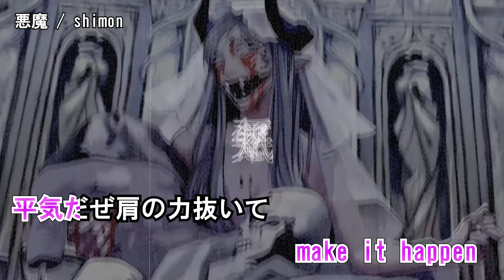【ニコカラ】 悪魔 / ¿?shimon‹off vocal›[キー ＋1]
■本家様

★リクエスト（有償依頼）は下記のみ受け付けてます！

※ボイスはアプリで消したため少し残っております。